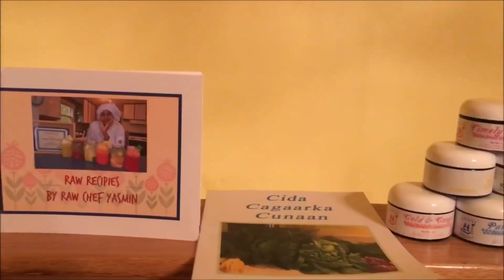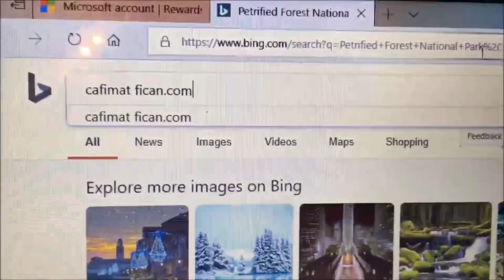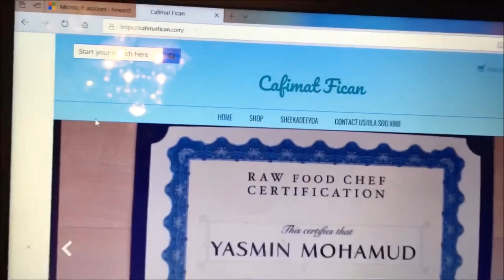Faanto iyo kooko maxaa lagu badalaa/iscaateeys